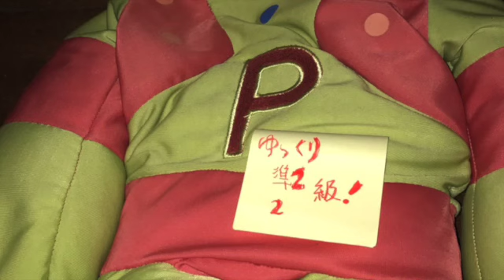英検準２級〜２級絶対合格ゆっくり［その２８］